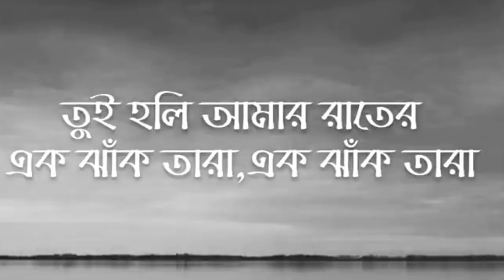Shey Ki Jane - Raz Dee - Piran khan ft. Tanveer Evan ( Karaoke )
Lyrics -
Shey ki jane ajo tui kotha bolish amar sathe mone mone
Protidin, berogin shey ki tor kotha bhabe, amar moton kore?
Tor chithi ki shey pore ek mone majhrate? ektu mutchki heshe
Tar kachey choley jawa shey toh jawa noye
Dekha hobey smritir gobhir-e
Shey ki janey, obhiman-e tokey hashatey
Shey ki parey, buk-e dhorey tokey bholatey
Tor priyo gaan k geye shonabey
Bol amar theke k tokey bhalo janey
Ishara te khujey berai tokey shoponey
Tor naam deke heshe feli anmoney
K niye jabey tokey rupkothar deshe
Koto din hoye gechey dekhini tokey, tokey mon dakey
Ghum theke uthey prothom tokey dekha protidin
Tar kol-e matha rekhe kome jay ki tor.. betha, o bol na
Tobey aye firey ghor-e, eksathe boshe shunbo tor mon-er kotha
Jodi mone pore jigesh korish achi kemon
Bolbo khub bhalo .. karon mitthe tai aaj boro priyo
Jhoro megher akash aaj r chai na amar
Tui holi amar raat-er ek jhaak tara

Karaoke by Samin